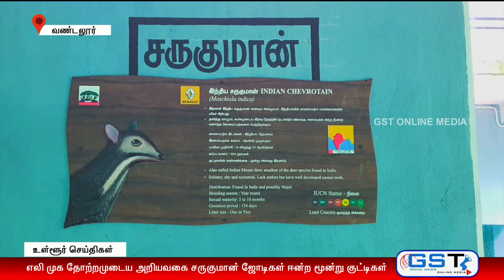வண்டலூரில் எலி முகத் தோற்றம் உடைய புதிய வகை சருகுமான் ஜோடிகள் என்ற மூன்று குட்டிகள்.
CHANNEL PURPOSE:

In this channel is for public news and entertainments,Vlogs,advertising,Unboxing and
all reviews in tamil and english.